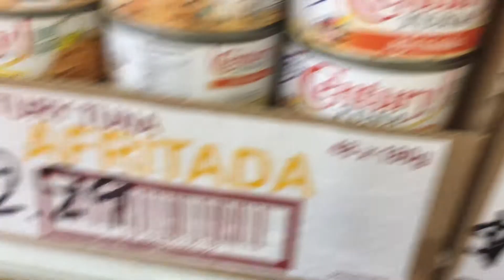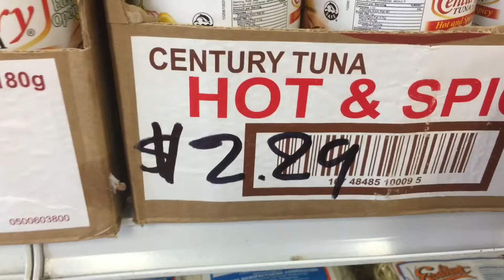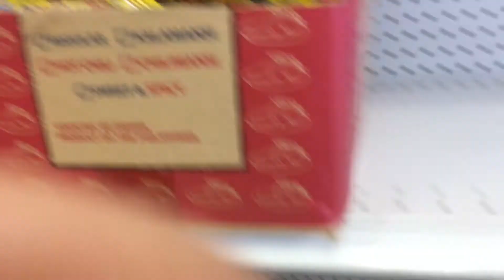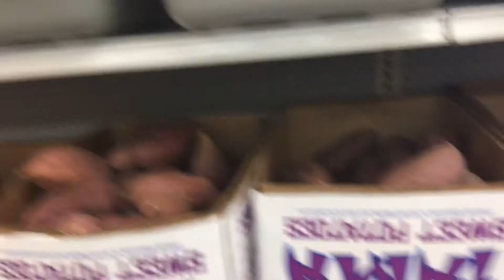Manila market and Ikea